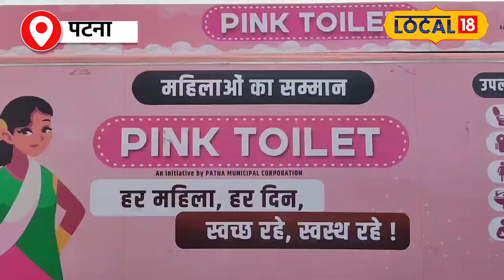कबाड़ से बनी महिलाओं की सुविधा, Patna में Pink Toilet | Patna Municipal Corporation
पटना की महिलाओं के लिए आई है एक शानदार खबर! पहली बार शहर में ऐसी सुविधा आई है जो महिलाओं की सभी जरूरतों का ध्यान रखती है...जी हां, हम बात कर रहे हैं मोबाईल पिंक टॉयलेट की! अगर आप जानना चाहते हैं कि ये पिंक टॉयलेट क्या है, इसमें क्या-क्या सुविधाएं हैं, और इसे कहां-कहां पाया जा सकता है, तो इस वीडियो को अंत तक जरूर देखें!

A wonderful news has come for the women of Patna! For the first time, such a facility has come in the city that takes care of all the needs of women...yes, we are talking about mobile pink toilet! If you want to know what this pink toilet is, what features it has, and where it can be found, then watch this video till the end!